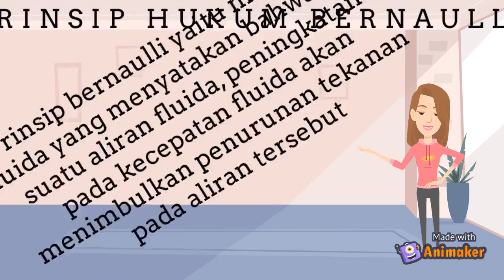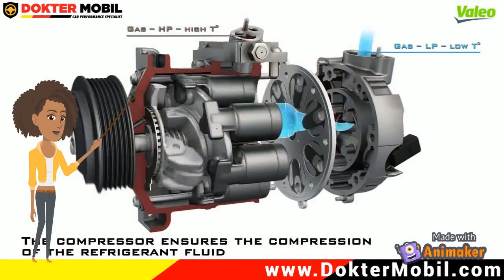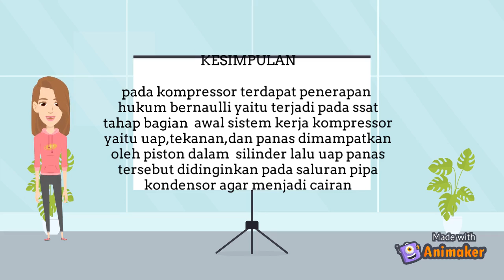TPB 27- KELOMPOK 2B-HUKUM BERNAULLI PADA KOMPRESSOR AC